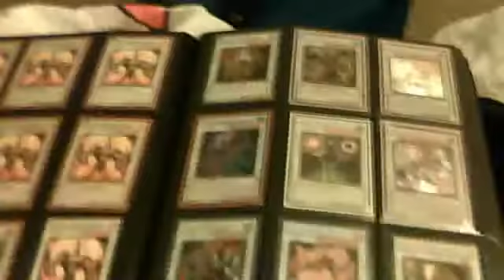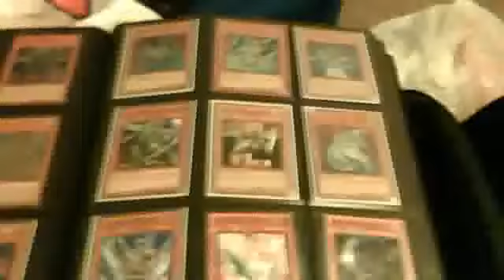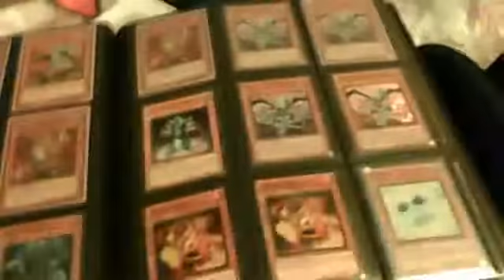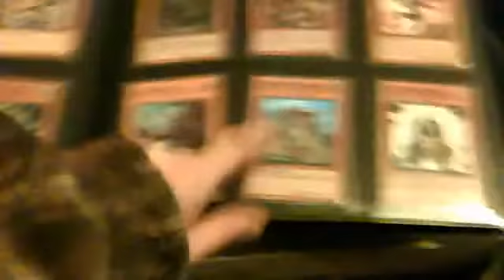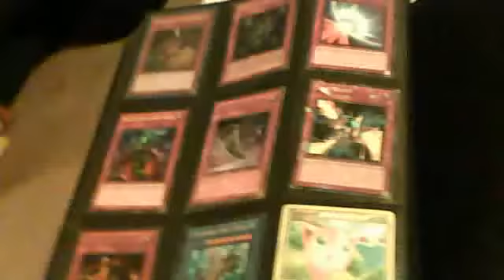Yugioh trade binder update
Wants:
Dark magician of chaos
Goyo guardian
Dimensional alchemist ( gold )
Cash
Playmats
Monster 9 pocket binder
Ultra pro 9 pocket binder
Black luster soldier Envoy of the begining
Hobby league gadgets